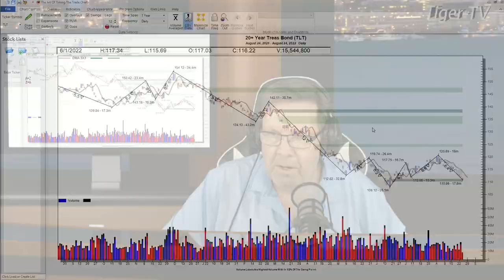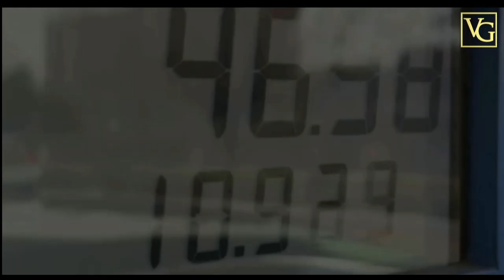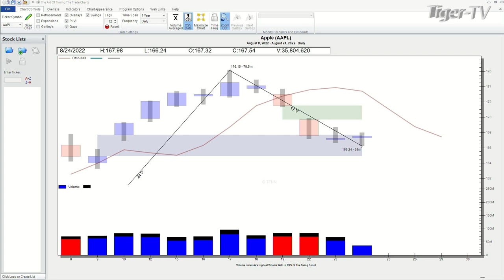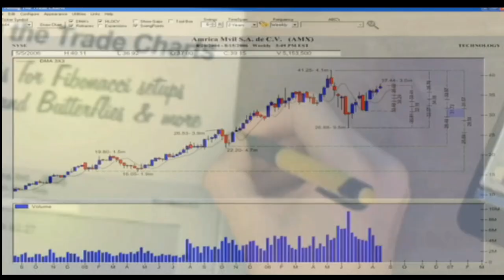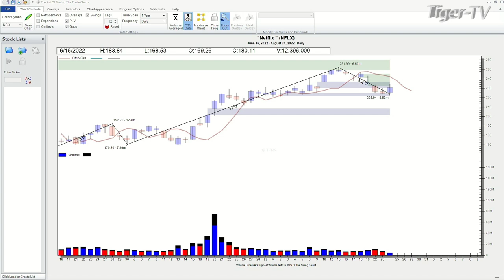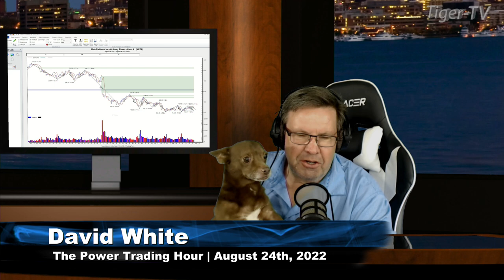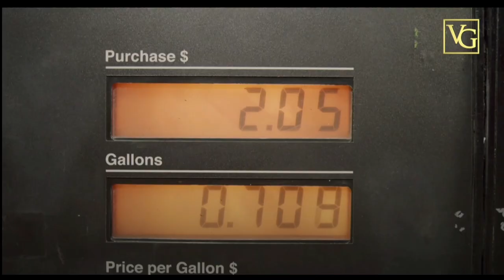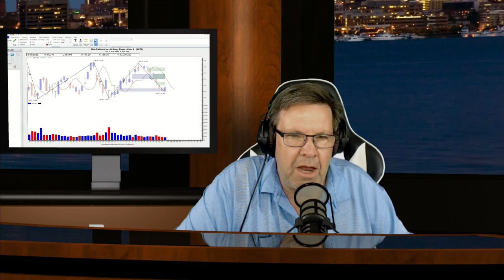August 24th Power Trading Hour with David White on TFNN - 2022